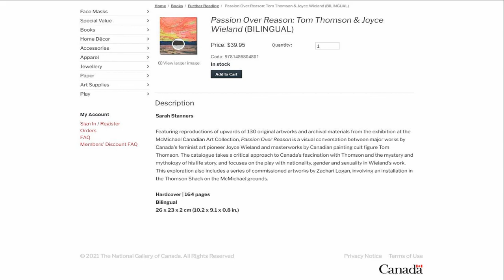Balling By Joyce Wieland - National Gallery of Canada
To see various attractions of Balling By Joyce Wieland at the National Gallery of Canada click this

Visit Ontario, Canada and see Balling By Joyce Wieland at the National Gallery of Canada

In this Abstract Expressionist painting, Wieland’s use of broadly applied and splashed paint on a soaked untreated canvas symbolizes the sexual act. The circular forms of the composition might further suggest the reproductive cycle or, more generally, the cycle of life.